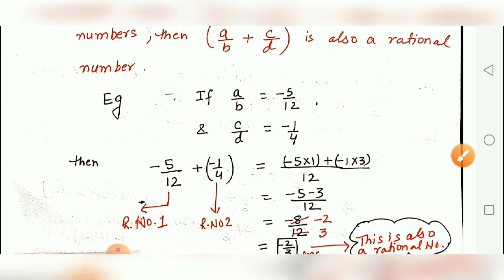Class - 8 MATHS | ch - 1 | Module 4